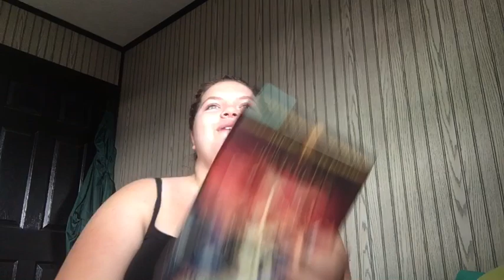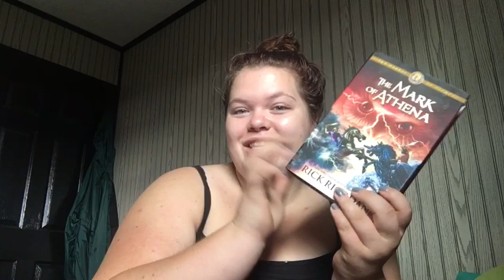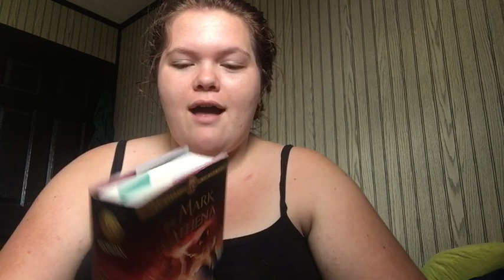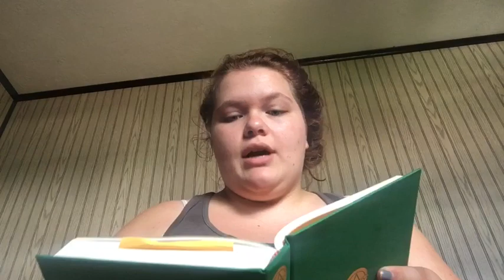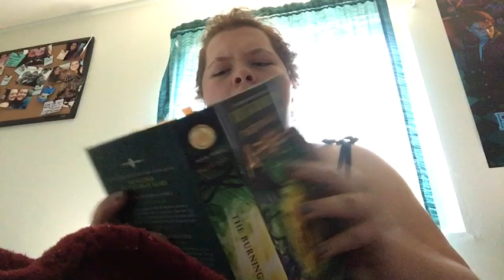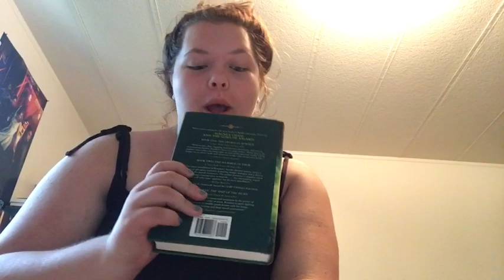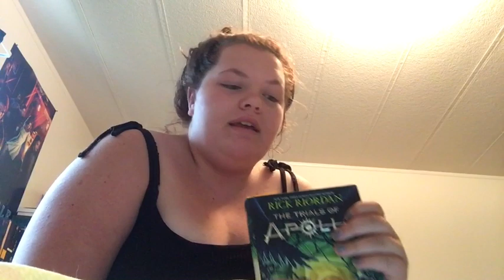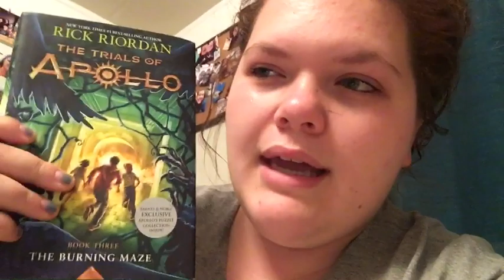Reading Vlog #24 { August 6-12th} [ AUDIOBOOKING ]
Hey guys! Here is my Vlog #24!! Dates August 6-12! I hope you enjoy! I finished 2 books, nearly 1,000 pages! Finally!! I was very busy and had lots of catastrophes but still got that reading in 😂 hope you enjoy!

Goodreads: GennaReads_
* any other links will be in my channel description!